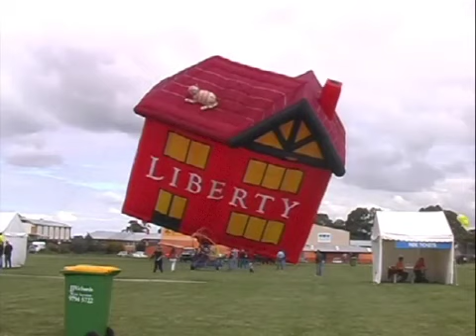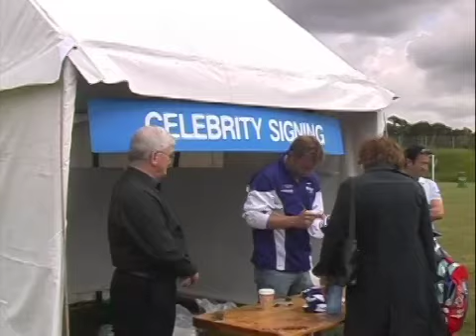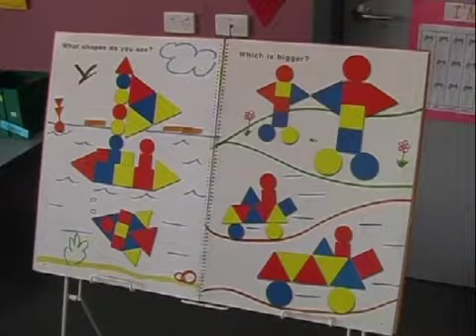Grand Opening of Aurora - Early Deaf Child Intervention - 2005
The Grand Opening of Aurora in Blackburn South in Melbourne was declared in 2005. Early intervention in deaf education program is a family-centre service in which the deaf child's needs are seen within the context of the whole family.